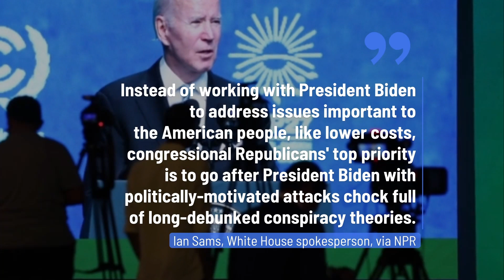Republicans in the House Promise Investigation Into the Biden Family